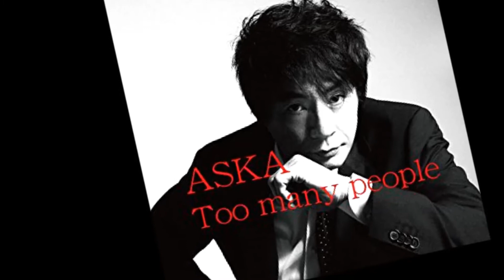『FUKUOKA♪』 ASKA NAOE.🌹